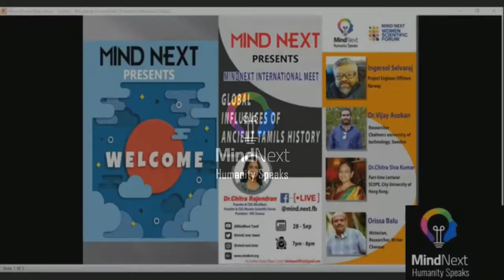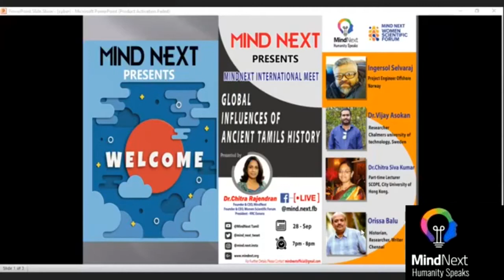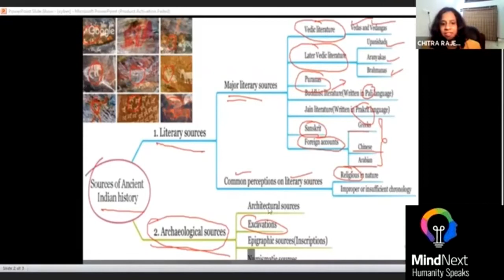உலகாண்ட தமிழன் |Global Influences of Ancient Tamils History|Orissa Balu|MindNext|Tamil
Global Influences of Ancient Tamils History
Host by Chitra Rajendran, CEO MindNext,
Chief Guest : Mr. Orissa Balu (Historian,Researcher),
Mr.Ingersol Selvaraj (Project Engineer Offshore Norway),
Dr.Vijay Asokan (Researcher Chalmers University of Technology,Sweden),
Dr.Chitra Siva Kumar(partime Lecturer Scope City University of HongKong.